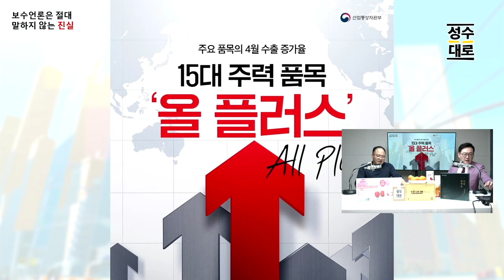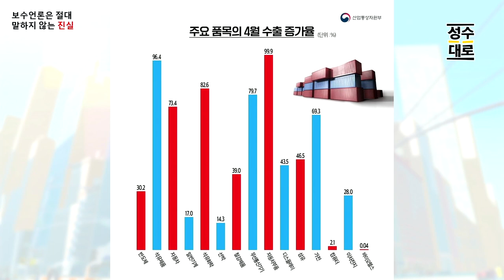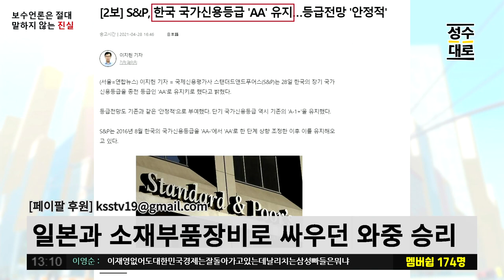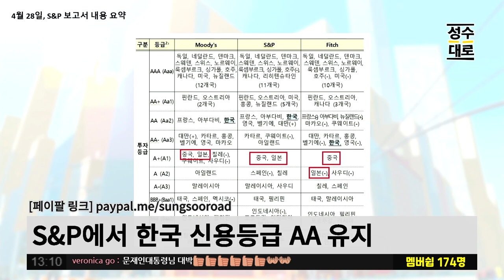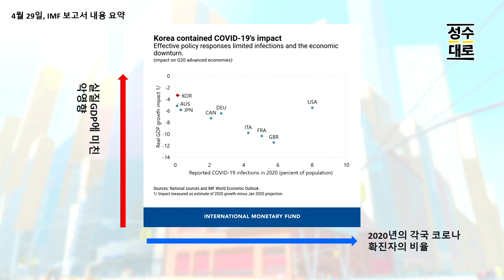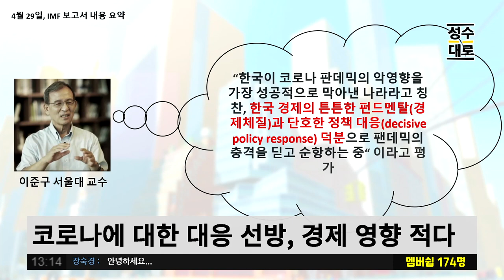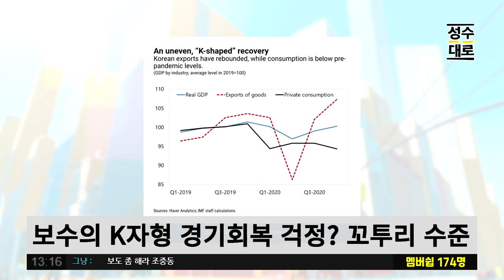수출 10년만에 최대폭 증가! 12개월 연속 흑자! IMF가 인정한 코로나 극복한 나라 한국 | 김성수 최요한의 잡탕찌개 (짤)